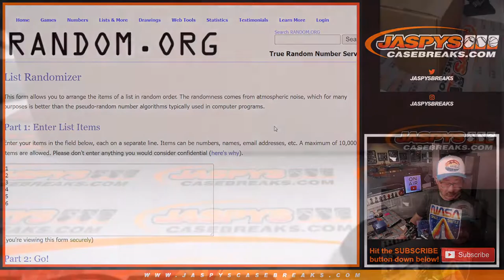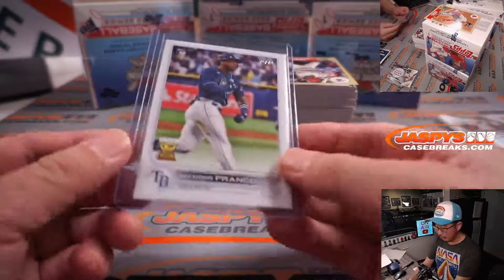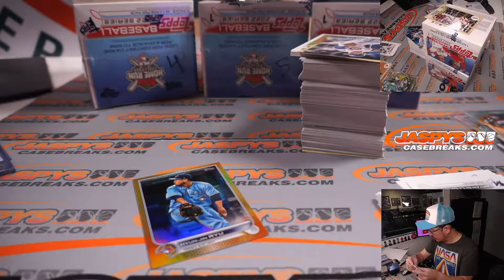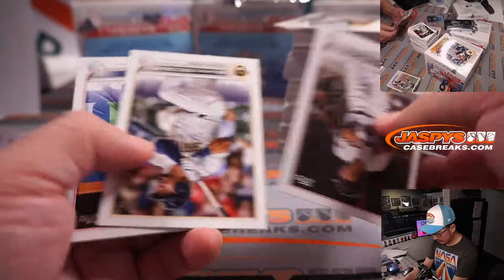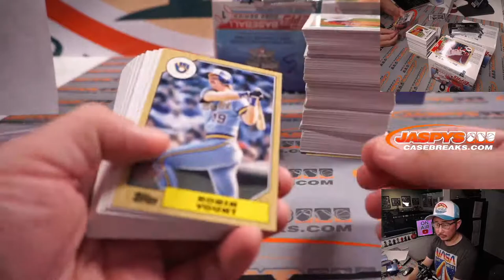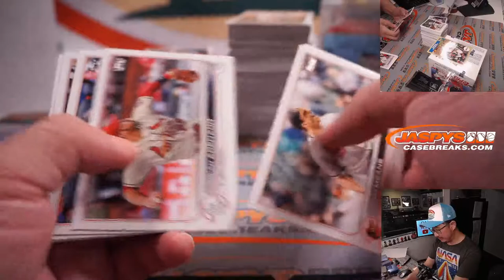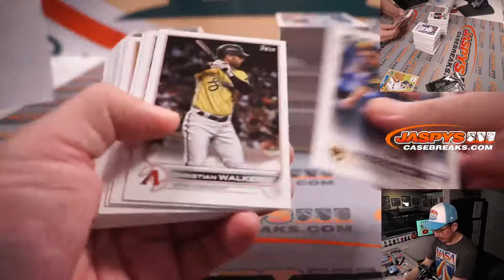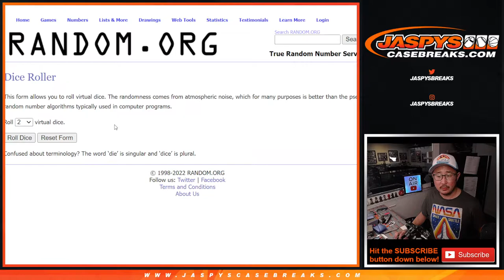W, 02.16.22 ~ 2022 TOPPS SERIES 1 JUMBO 6-BOX CASE BREAK #6 *RANDOM BOX*